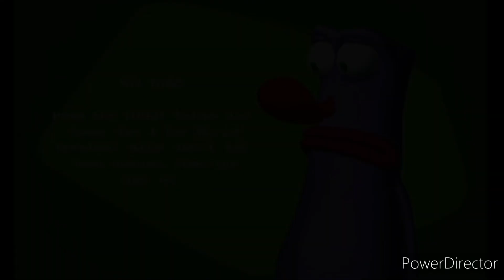jerma streams dreamcast games part4 but the screen actually went dark and he just.. ended the stream